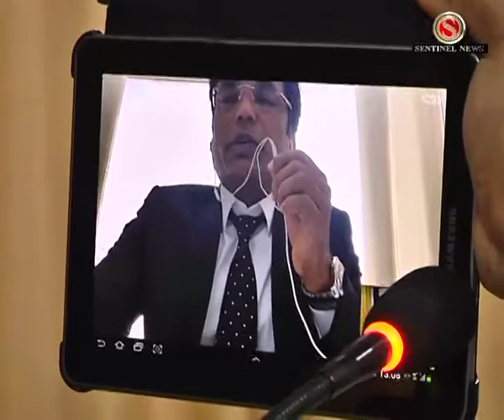Axom r Gourob Nur Alom Choudhury Loi ISLQ Award